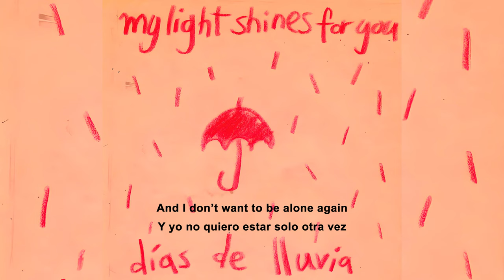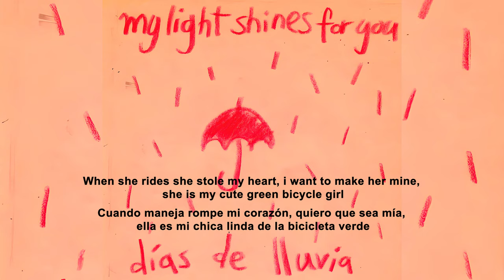My Light Shines For You - Green Bicycle Girl (2014) [Sub. Español]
My Light Shines For You - Green Bicycle Girl

Días De Lluvia (2014) track 01.

Letra:

I can’t believe what happened to me today / I’m still thinking it was a dream / when I saw her my heart started beating too fast / I’m lost and trapped inside her eyes

I saw her today on the city / riding on her cute green bicycle / And I don’t want to be alone again / I’ll follow her with my bike to the stars

And I hope this is not a dream / I want she stay with me / She is my cute green bicycle girl

When she rides she stole my heart / I want to make her mine / She is my cute green bicycle girl

Grabado y mezclado por padmanabha das en su casa,
entre agosto y noviembre de 2014, portada por jean.